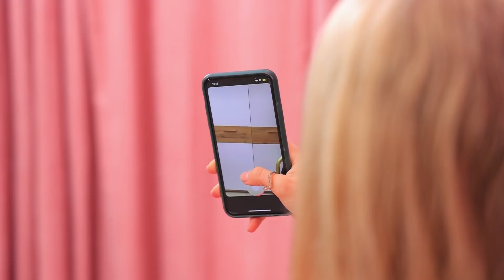Rijk Echtpaar vs Blut Echtpaar Wissel Van Rol! Uitdaging!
Jullie vroegen ons om deze video te maken in de commentaren op onze vorige video's! Bekijk dus onze nieuwe video - Rijk koppel vs blut koppel wisselen van rol!